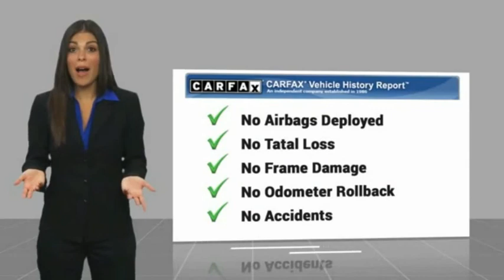2015 Honda Accord Sedan Edison NJ 9942P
2015 Honda Accord Sedan EX-L

EPA 36 MPG Hwy/27 MPG City! CARFAX 1-Owner, Excellent Condition, GREAT MILES 47,620! Sunroof, Heated Leather Seats, Satellite Radio, Alloy Wheels, Back-Up Camera, Non-Smoker vehicle, Balance of Factory Warranty if applicable READ MORE!KEY FEATURES INCLUDELeather Seats, Sunroof, Heated Driver Seat, Back-Up Camera, Satellite Radio MP3 Player, Remote Trunk Release, Keyless Entry, Child Safety Locks, Steering Wheel Controls. Honda EX-L with Modern Steel Metallic exterior and Black interior features a 4 Cylinder Engine with 185 HP at 6400 RPM*. Non-Smoker vehicle, Balance of Factory Warranty if applicable.EXPERTS ARE SAYINGEdmunds.com's review says Both front and rear occupants will find plenty of legroom and shoulder room. The sedan's backseat is one of the best in this class, thanks to its combination of space and comfort.. Great Gas Mileage: 36 MPG Hwy.VISIT US TODAYWelcome to Open Road Honda your online source for quality pre-owned automobiles. Our finance sources can accommodate any buyer with problem credit quick approvals and comfortable terms make it easy to drive away in the car of your choice. Open Road Honda is a family owned and operated business that has been in business for years. Our customers are our extended family and we strive to give them the service and attention that they deserve.Horsepower calculations based on trim engine configuration. Fuel economy calculations based on original manufacturer data for trim engine configuration. Please confirm the accuracy of the included equipment by calling us prior to purchase.